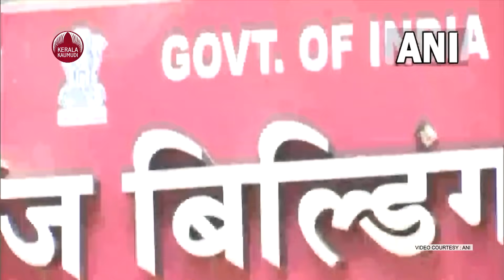'This is not a production house': Sameer Wankhede told Ananya Panday for arriving late at NCB office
മയക്കുമരുന്ന് കേസില്‍ ചോദ്യം ചെയ്യലിനായി, എന്‍.സി.ബി ഓഫീസിലെത്താന്‍ വൈകിയ അനന്യ പണ്ഡെയെ സോണല്‍ ഡയറക്ടര്‍ സമീര്‍ വാങ്കഡെ ശകാരിച്ചതായി റിപ്പോര്‍ട്ട്. വൈകിയെത്താന്‍ ഇത് സിനിമ കമ്പനിയല്ലെന്നും കേന്ദ്ര ഏജന്‍സിയാണെന്നും സമീര്‍ വാങ്കഡെ പറഞ്ഞതായി എന്‍.സി.ബി വൃത്തങ്ങളെ ഉദ്ധരിച്ച് ഇന്ത്യാ ടുഡേ റിപ്പോര്‍ട്ട് ചെയ്തു.
ഷാറൂഖ് ഖാന്റെ മകന്‍ ആര്യന്‍ ഖാന്‍ അറസ്റ്റിലായ, ആഡംബരക്കപ്പലില്‍ ലഹരി പാര്‍ട്ടി നടത്തിയ കേസുമായി ബന്ധപ്പെട്ടാണ് അനന്യയെ ചോദ്യം ചെയ്യാന്‍ എന്‍.സി.ബി വിളിപ്പിച്ചത്. രാവിലെ 11ന് ഹാജരാകാനായിരുന്നു സമന്‍സ്. എന്നാല്‍, നിര്‍ദേശിച്ച സമയത്തെക്കാള്‍ മൂന്നു മണിക്കൂര്‍ വൈകി, ഉച്ചയ്ക്ക് രണ്ടിനാണ് അനന്യ എന്‍.സി.ബി ഓഫീസിലെത്തിയതെന്നാണ് റിപ്പോര്‍ട്ടുകള്‍.
അതേസമയം, ഇന്നലെ നാല് മണിക്കൂര്‍ നേരം അനന്യയെ എന്‍.സി.ബി ചോദ്യം ചെയ്തു. തിങ്കളാഴ്ച വീണ്ടും ഹാജരാകാന്‍ നോട്ടീസ് നല്‍കിയിട്ടുണ്ട്. ആര്യന്‍ ഖാന്റെ ഫോണിലെ രണ്ടുവര്‍ഷം പഴക്കമുള്ള വാട്സ്ആപ് ചാറ്റിന്റെ അടിസ്ഥാനത്തിലാണ് അനന്യയെ ചോദ്യം ചെയ്യുന്നത്.
താന്‍ മയക്കുമരുന്ന് ഉപയോഗിക്കാറില്ലെന്നും ആര്യന്‍ ഖാന് മയക്കുമരുന്ന് നല്‍കിയിട്ടില്ലെന്നുമാണ് അനന്യ എന്‍.സി.ബിയെ അറിയിച്ചത്. എന്നാല്‍, 201819ല്‍ അനന്യ ആര്യന് ലഹരിമരുന്ന് ഇടപാടുകാരുടെ നമ്പറുകള്‍ നല്‍കിയെന്നും മൂന്നുവട്ടം ലഹരി വാങ്ങാന്‍ സഹായിച്ചെന്നുമാണ് എന്‍.സി.ബി പറയുന്നത്. അനന്യ പാണ്ഡെയുടെ മുംബൈ ബന്ദ്രയിലെ വസതിയില്‍ എന്‍.സി.ബി റെയ്ഡ് നടത്തിയിരുന്നു. ഇതില്‍ അനന്യയുടെ ഫോണും ലാപ്‌ടോപ്പും പിടിച്ചെടുത്തു. ഇവ ശാസ്ത്രീയ പരിശോധനയ്ക്ക് അയച്ചിട്ടുണ്ട്. ആര്യന്‍ ഖാനുമായി മുന്‍പ് താന്‍ നടത്തിയ വാട്സ്ആപ്പ് ചാറ്റിന്റേത് തമാശുടെ ഭാഷയെന്ന് നടി അനന്യ പാണ്ഡെ. കഞ്ചാവിന്റെ ലഭ്യതയെക്കുറിച്ച് ഇരുവരും തമ്മില്‍ വാട്!*!സ്ആപ്പിലൂടെ ആശയവിനിമയം നടത്തിയിരുന്നതായി എന്‍സിബി കണ്ടെത്തിയിരുന്നു. ഇന്നലെ നടത്തിയ ചോദ്യംചെയ്യലിനിടെ ഇതേക്കുറിച്ചുള്ള ചോദ്യത്തിനാണ് ചാറ്റിലുള്ളത് തമാശയാണെന്ന് അനന്യ മറുപടി നല്‍കിയത്. കഞ്ചാവ് ഒപ്പിക്കാന്‍ പറ്റുമോ എന്നായിരുന്നു മുന്‍ വാട്സ്ആപ്പ് ചാറ്റില്‍ ആര്യന്‍ അനന്യയോട് ചോദിച്ചത്. ഇതിന് 'റെഡിയാക്കാം' എന്നാണ് അനന്യ നല്‍കിയ മറുപടി. ഇരുവരും തമ്മില്‍ ലഹരി ഇടപാടുണ്ടെന്ന് സ്ഥാപിക്കാന്‍ എന്‍സിബി മുന്നോട്ട് വയ്ക്കുന്ന തെളിവാണിത്. എന്നാല്‍ ഇതൊരു തമാശ മാത്രം ആയിരുന്നെന്നും താന്‍ ആര്‍ക്കും ലഹരി മരുന്ന് നല്‍കിയിട്ടില്ലെന്നും രണ്ട് ദിനം നീണ്ടുനിന്ന ചോദ്യം ചെയ്യലില്‍ അനന്യ ആവര്‍ത്തിച്ചു.
ആഡംബര കപ്പലിലെ മയക്കുമരുന്ന് കേസുമായി ബന്ധപ്പെട്ട് ഒക്‌ടോബര്‍ മൂന്നിനാണ് ആര്യന്‍ ഖാനെയും സുഹൃത്തുക്കളെയും അറസ്റ്റ് ചെയ്തത്. നിലവില്‍ ആര്‍തര്‍ റോഡ് ജയിലിലാണ് ആര്യനും സുഹൃത്തുക്കളും. ആര്യന്റെ ജാമ്യാപേക്ഷ ബോംബെ ഹൈക്കോടതി ചൊവ്വാഴ്ച പരിഗണിക്കും. കഴിഞ്ഞദിവസം ഷാരൂഖ് ഖാന്‍ ജയിലിലെത്തി ആര്യനെ കണ്ടിരുന്നു.